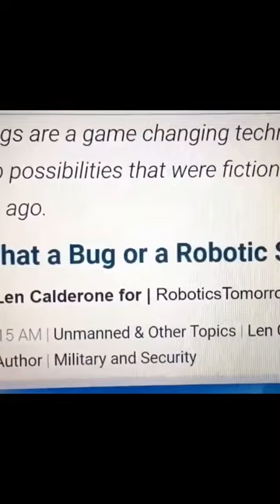STOP BUGGING ME (again)?!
Hey @DARPA this u, or @CentralIntelligenceAgency tomfoolery?!